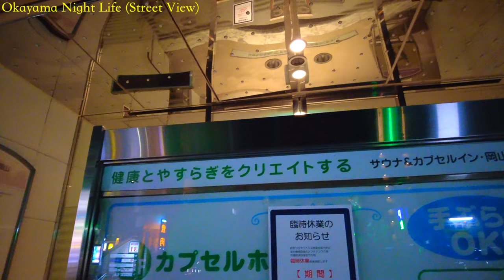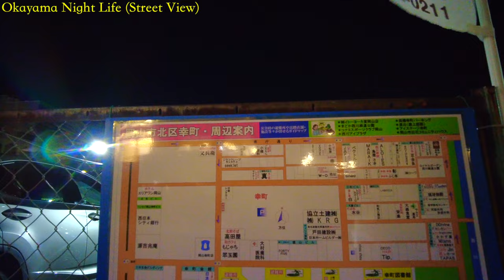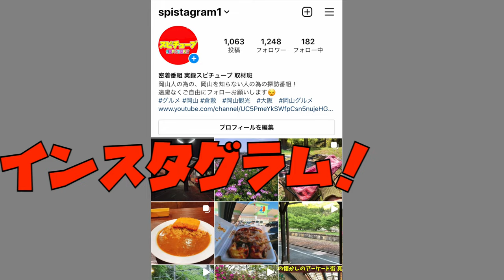【岡山の夜の街】大人(男たち）の遊び場エリアを巡礼！吸い込まれるようなスポット！お触りOKエリア！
再生リスト